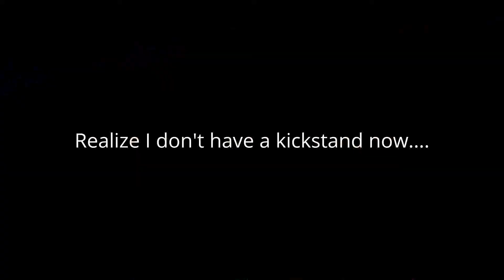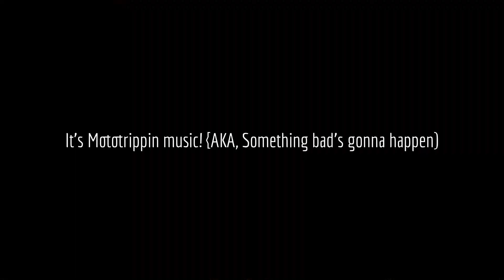Fancy Music = Good Video?